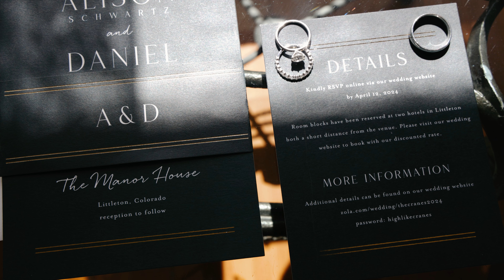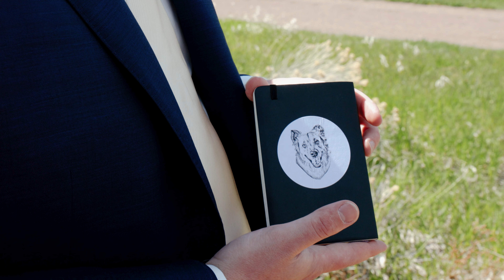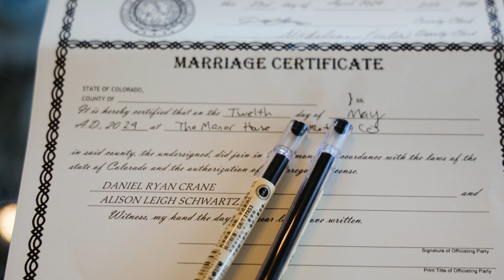Daniel & Ali's Wedding at The Manor House // Highlights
The Manor House / Littleton, CO

Venue: The Manor House @themanorhouseco
Photographer: Two One Photography - Casey Van Horn @twoonephotography
DJ: Your Party On - Jaz McDonald @partyon.entertainment

Authentic Moments Media 2023